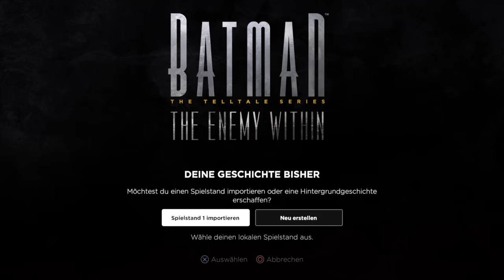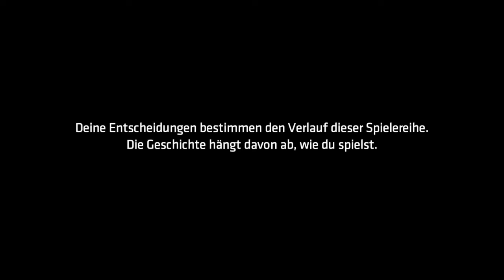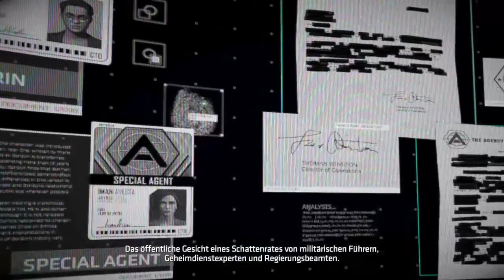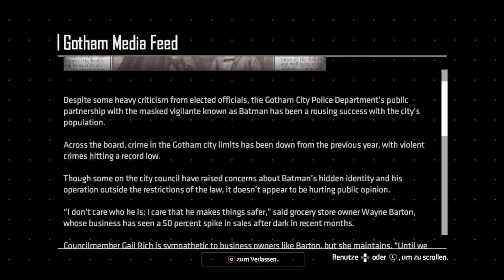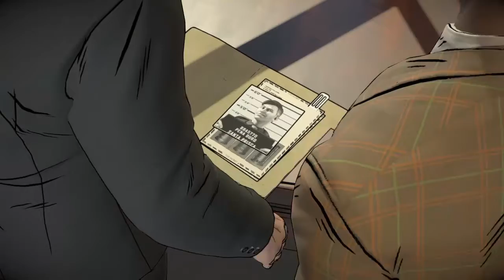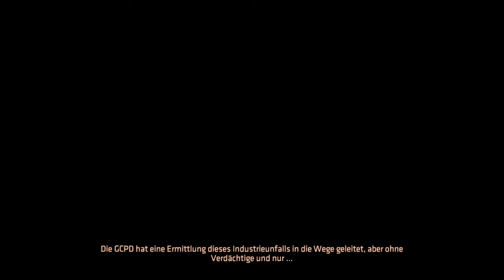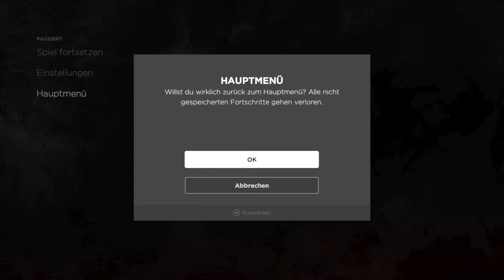Let's Play Live Batman The Enemy Within [Deutsch/German] Batman is Back P[13]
◄GEBRÜDER GAMES►Livestream
präsentiert das Beste vom Besten
◄◄Danke für die 1K►►